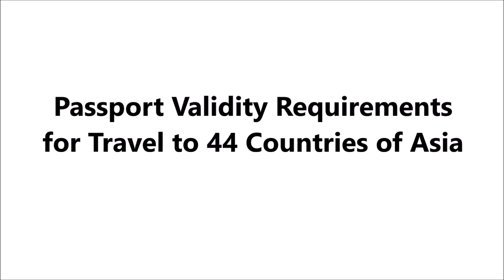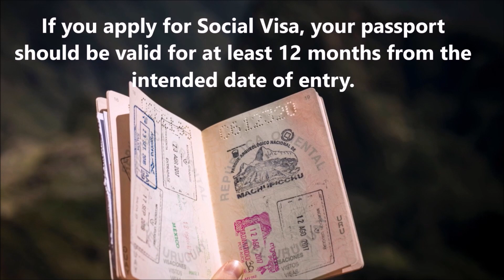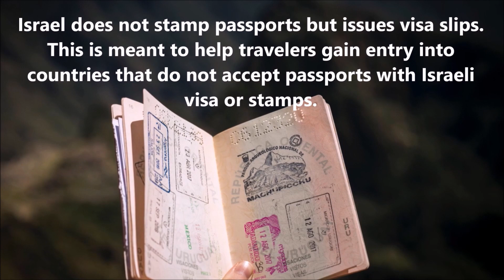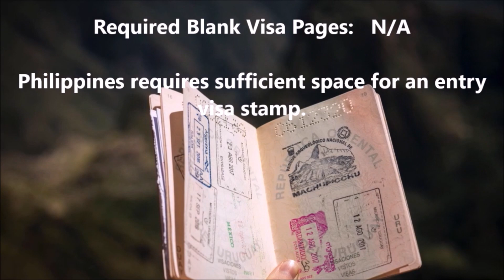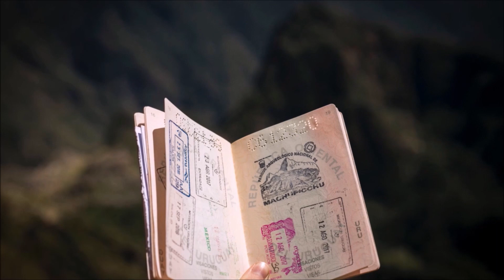Passport Validity Rules for Travel to 44 Countries of Asia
Learn about the Passport Validity & Blank Page Requirements for entry into 44 Countries of Asia.
The TIME-STAMPED video shows each County’s Name (Alphabetical Order), Map/Location on the Continent, Flag, Passport Validity and Blank Page requirements.
For some countries, only the main territory is zoomed-in.

Inclusion Criteria: UN Member States, UN Observer States, Members of a UN Specialized Agency, and Observers in a UN Specialized Agency.

Credit: Video Clips of Maps, Flags and Names of Countries.
All World Countries · Map + Flag + Capital City + Pronunciation

Credit: Image of Closed Passports and a Stamp.

Credit: Image of an Open Stamped Passport.

Afghanistan 00:00:07

Bahrain 00:00:27

Bangladesh 00:00:47

Bhutan 00:01:06

Brunei 00:01:26

Cambodia 00:01:45

China 00:02:05

East Timor 00:02:31

India 00:02:51

Indonesia 00:03:10

Iran 00:03:37

Iraq 00:03:57

Israel 00:04:16

Japan 00:04:43

Jordan 00:05:02

Kazakhstan 00:05:22

Korea, North 00:05:41

Korea, South 00:06:01

Kuwait 00:06:21

Kyrgyzstan 00:06:40

Laos 00:07:00

Lebanon 00:07:19

Malaysia 00:07:39

Maldives 00:07:58

Mongolia 00:08:18

Myanmar (Burma) 00:08:38

Nepal 00:08:57

Oman 00:09:17

Pakistan 00:09:36

Palestine 00:09:56

Philippines 00:10:15

Qatar 00:10:50

Saudi Arabia 00:11:10

Singapore 00:11:30

Sri Lanka 00:11:49

Syria 00:12:09

Taiwan 00:12:28

Tajikistan 00:12:55

Thailand 00:13:15

Turkmenistan 00:13:34

United Arab Emirates (UAE) 00:13:54

Uzbekistan 00:14:13

Vietnam 00:14:33

Yemen 00:14:52